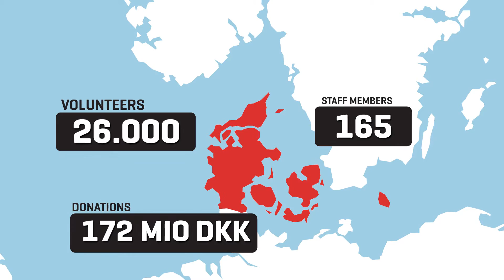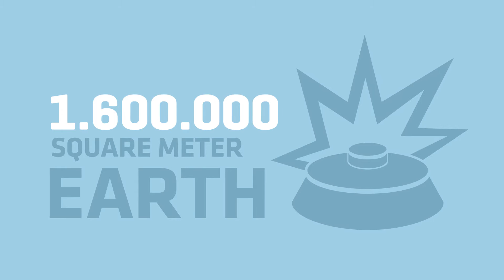Our results in 2014 - (English)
In 2014 Dan Church Aid sent 444 million Danish kroner to disaster aid and development aid in 36 of the world's poorest countries. See more of our results in this video.